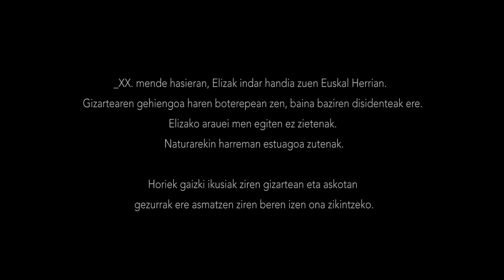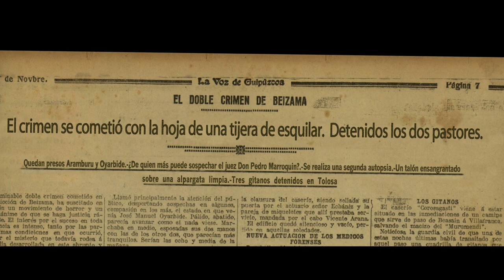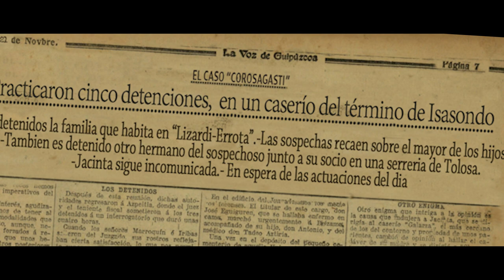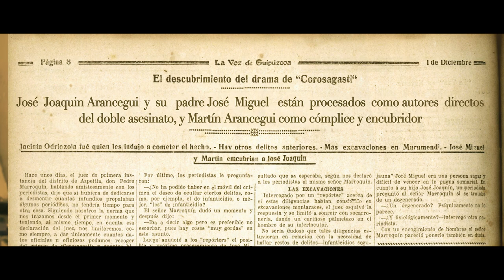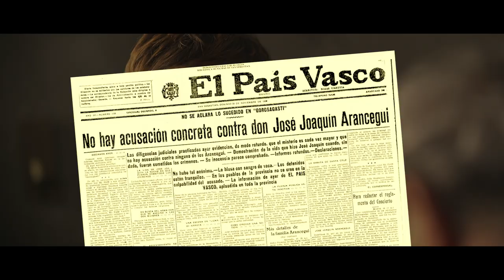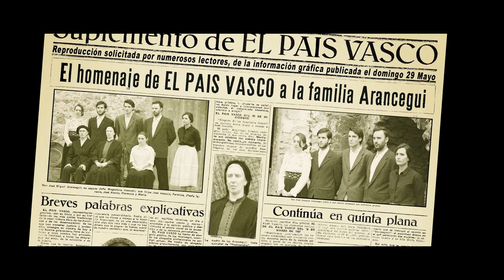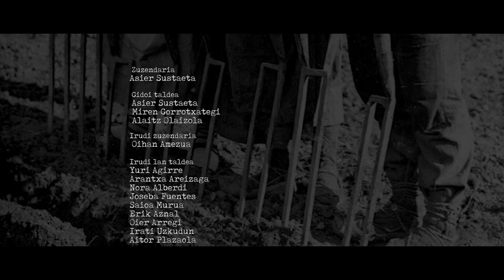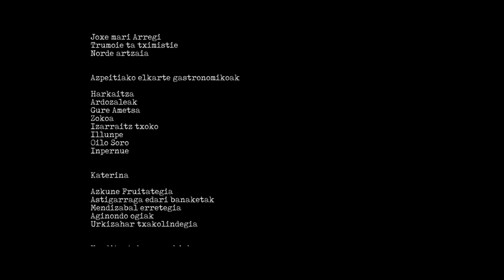KOROSAGASTI Filma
Sinopsia:
1926ko azaroa. Beizamako Korosagasti baserrian, Bibiana ama eta Maria ahizpa bortizki erailda topatuko ditu Jazinta Odriozolak Tolosako lana utzi eta etxera bueltatzen den egunean bertan. Marroquín epaileak Korosagasti baserriko lanetan laguntzen ibiltzen diren gizonekiko egingo du lehen susmoa, eta haiek bezalaxe, inguruetako biztanle asko sartuko ditu preso Azpeitiko espetxean, tartean Itsasondoko Lizardi baserrikoak eta baita Jazinta Odriozola bera ere. XX. mende hasierako euskal gizarte itxi eta mesfidatienarekin egingo du ordea epaileak topo, eta hilabeteak iraungo duen prozesuaren ostean, inoiz argituko ez diren hilketen zerrenda luzera pasatuko dira Beizamako hilketak ere.

Filmaren izena                            KOROSAGASTI
Urtea                                             2020
Iraupena                                       70 min
Gidoia                                           Asier Sustaeta Zabala
                                                      Miren Gorrotxategi
                                                      Alaitz Olaizola

herrialdea                                    Euskal Herria
Zuzendaria                                  Asier Sustaeta Zabala
Argazki zuzendaritza                 Oihan Amezua Fernandez
Soinu banda                                Xabier Otaolea

Repartoa
Juan alberto Gaztañaga ,Iñigo Agirre , Mikel Ibarguren , Aiora Olaizola , Asier Hernandez , Mikel Laskurain , Mireia Galarza , Gurutze Eizmendi, Joxe Kerejeta , Iosu Manterola , Xanti Agirrezabala , Inma Izeta , Anne Uria….

Ekoizlea                                       Erabaki produkzioak kultur taldea
Generoa                                      Benetako gertaeretan oinarritutako historioa
                                                       thiller judiziala- drama - suspentzea

Set arduraduna                            Netzer Bereziartua
Zuzeneko audioa                          Iratz Uranga , Ibon Guerra
Audio masterizazioa                    Fabio Morenas
Arte zuzendaria                            Itziar Elias
Jantziak                                         Xanti Alkorta
Aktore zuzendaritza                    Asier Sustaeta , Idoia Uranda